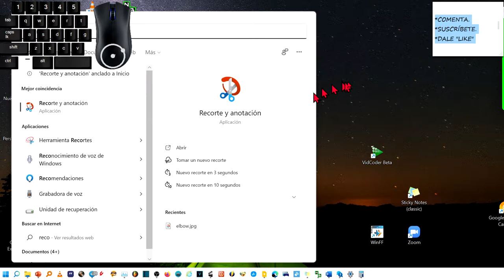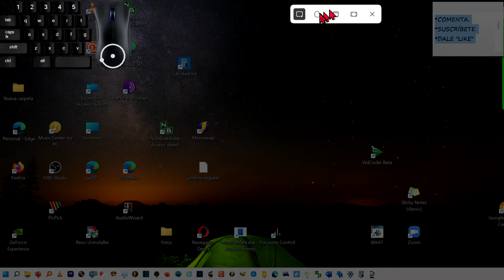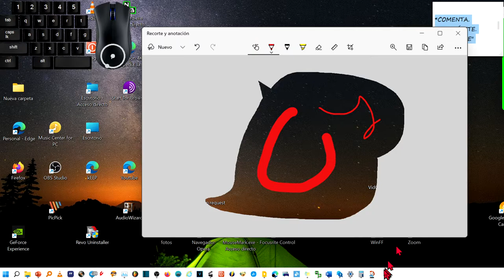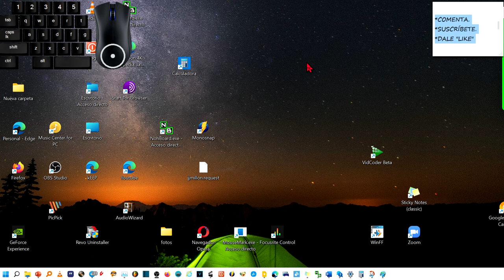Como capturar la pantalla en Windows 11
Tutorial con vídeo en el cual enseño 2 formas para saber Cómo hacer una captura de pantalla Windows 11